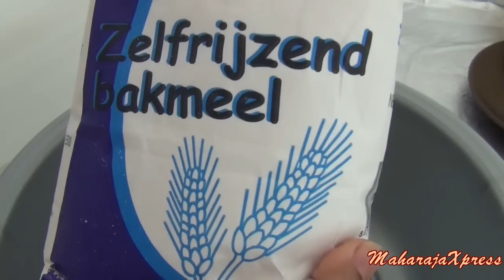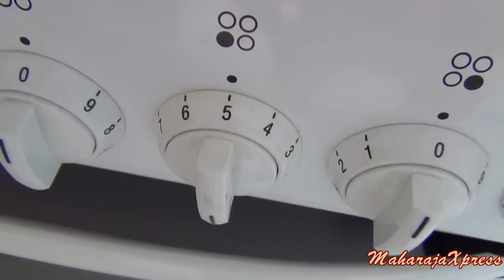"Naan Receta" "Roti" "Recetas de India"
Delicioso Pan Indio